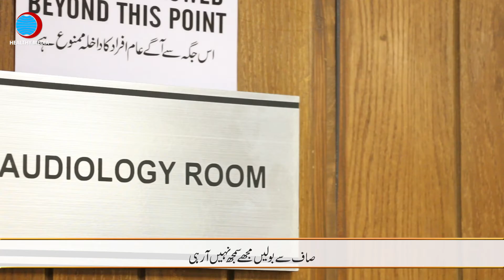Early Hearing & Speech Development in Children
It is extremely important for a child’s development that he or she having normal hearing as kids who are unable to hear properly are also unable to perform accordingly. As time passes, the hearing difficulty takes form of hearing loss which impacts their professional development and work-life balance. Consult with an expert audiologist for guidance and treatment/rehabilitation options.